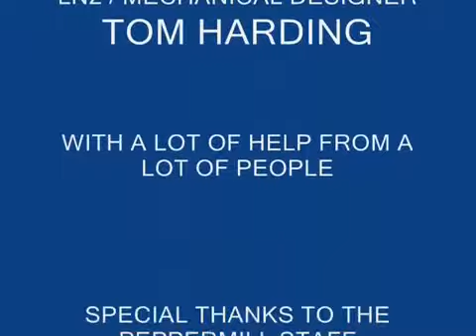LN2 FOG at the EDGE NIGHTCLUB (Stirling Cryogenics plant)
Fog in the Edge Nightclub at the Peppermill Casino, Reno. The Fog is created with Liquid Nitrogen produced with a Stirling Cryogenics StirLIN liquid Nitrogen plant.